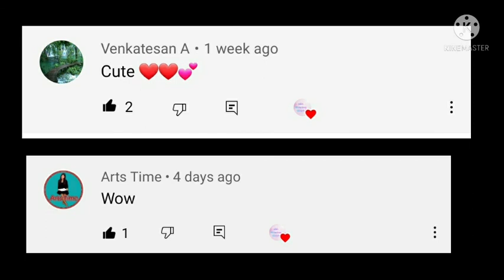pen decoration idea 🤔/NML/with shout out comments .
comment your challenge I will try to make it 👍